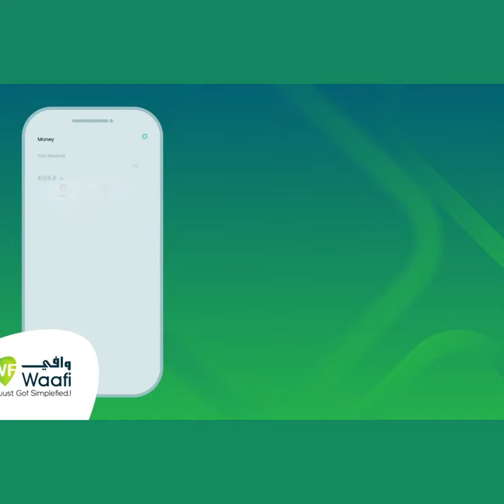Goosgoos: Maxaa kala qabsaday guddoomiyaha SODMA iyo xildhibaandda Golaha Shacabka Soomaaliya